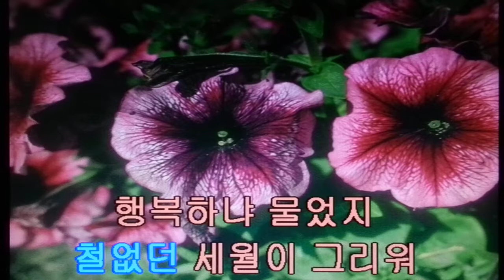우연히/우연이